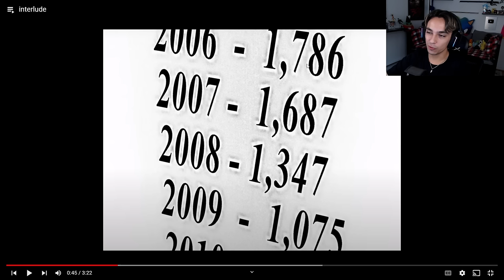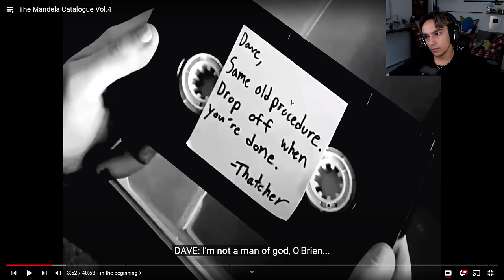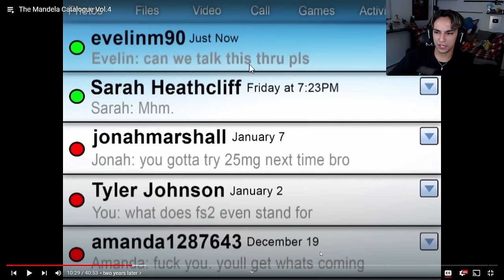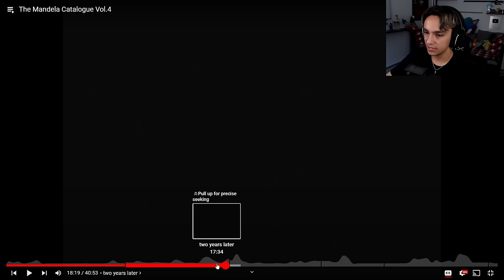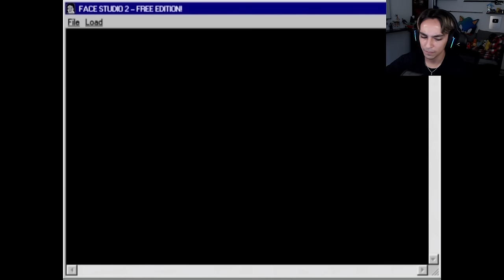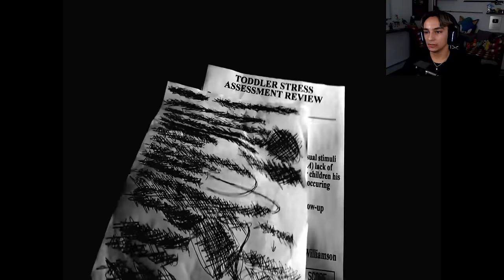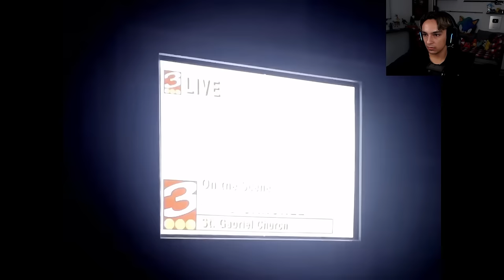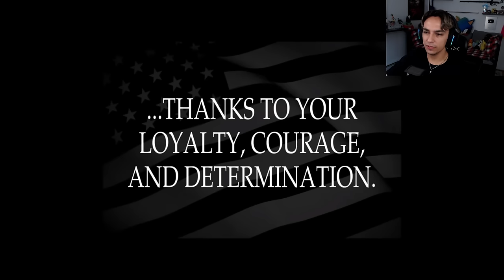The INTRUDER Tells Adam THE TRUTH | The Mandela Catalogue [ACT II]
In todays video we react/analyze ACT 2 of The Mandela Catalogue. This series is set in the fictional Mandela County, Wisconsin, which is terrorized by "alternates", doppelgängers who coerce their victims to k*** themselves before assuming their identity.

0:00 Intro
0:32 Interlude
05:29 Vol .4
50:04 catalyst
58:09 Thoughts/Outro